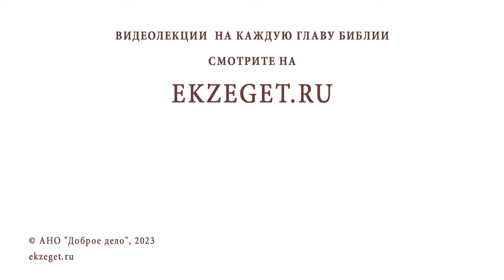ПОЧЕМУ В ХРИСТИАНСТВЕ СТОЛЬКО ВСЯКИХ "НЕЛЬЗЯ" ? Иеромонах Анастасий (Байков)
Команда Экзегет.

В сегодняшнем видео на библейском портале Экзегет иеромонах Анастасий (Байков), насельник Свято-Успенского Псково-Печерского монастыря, отвечает на вопрос: "Почему в христианстве столько всяких "нельзя"?"

🔸  Воспитательные запреты
🔸  Связь с Богом
🔸  Исполнение заповедей
🔸  Присутствие Бога